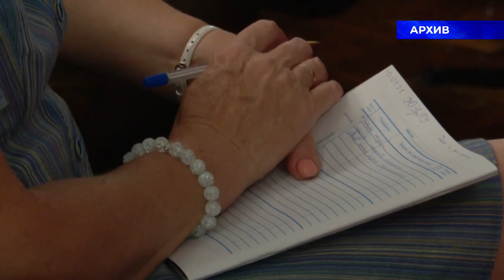В ЮУрГУ пройдет «Час с ректором»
8 августа абитуриенты и их родители смогут задать вопросы Александру Шестакову. В ЮУрГУ пройдет «Час с ректором»